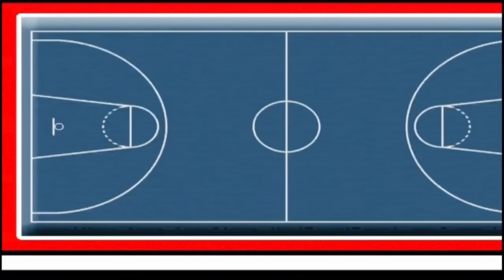FORMACIÓN: Clinic "TRABAJANDO EL PASE EN MINIBASKET".- Por Diego Blázquez. Escuela Entrenadores FBM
BasketCantera.TV - Plataforma especializada en el Baloncesto de Formación.
- Hacemos Vídeos y Streaming de todas las categorías de Cantera: U12, U14, U16, U18...
- Ofrecemos Información permanente en TWITTER: @BasketCanteraTV